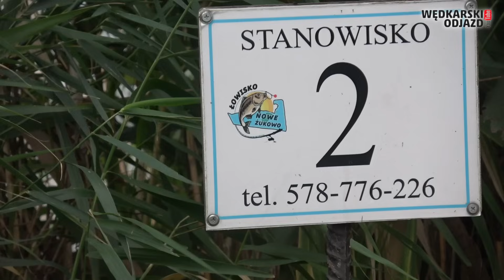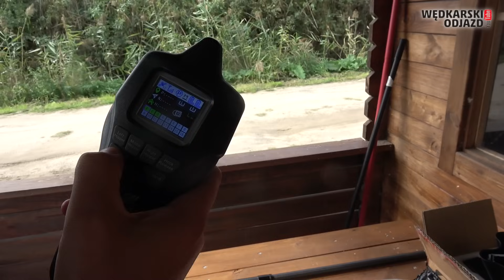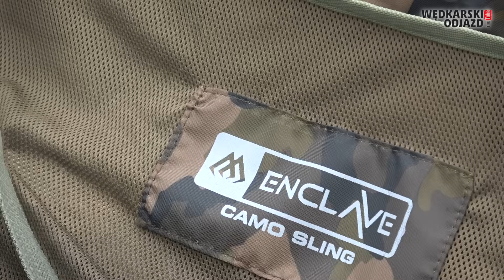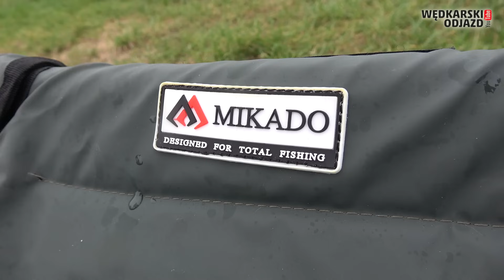Łowisko z Domkami / Karpie z Głębokiej wody / Testujemy łódkę VULCAN / Obławiamy Wielkopolskę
🖼️Instagram Wędkarski Odjazd ( zawsze świeże relację z nad wody i nie tylko )
(Autopromocja)

Zapraszamy was dzisiaj na fajny materiał, z jesiennej zasiadki na wodą w Wielkopolsce a mówimy tutaj o Nowym Żukowie, która to woda jest coraz to bardziej znana w środowisku karpiowym.

⏯️Miłego oglądania jak zawsze ❗❗❗
ZOSTAWCIE ŁAPKI W GÓRE 👍